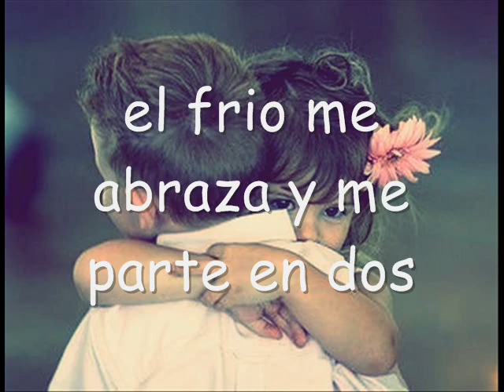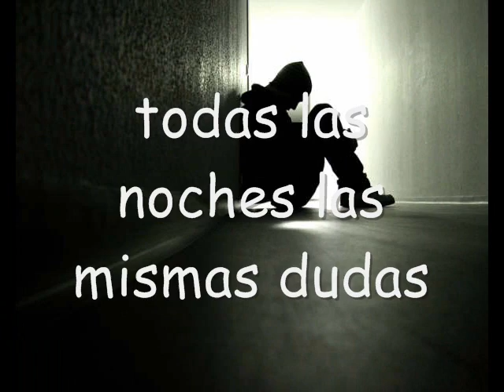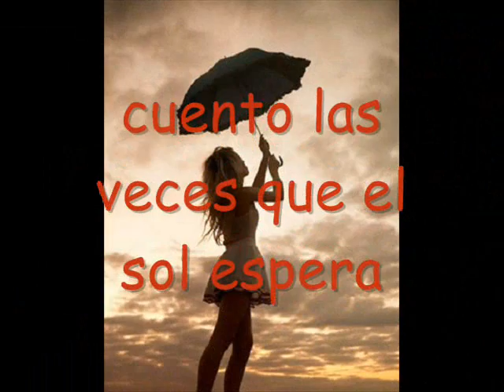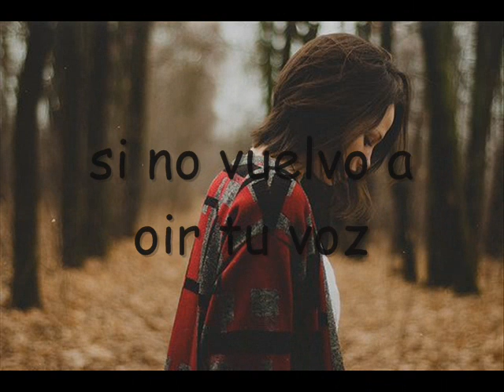Llueve - María Villalón (letra)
Kaixo!!

Hoy os traigo este vídeo de la canción de LLueve de Maria Villalon. Una canción preciosa en mi opinión.

¿Hablamos?